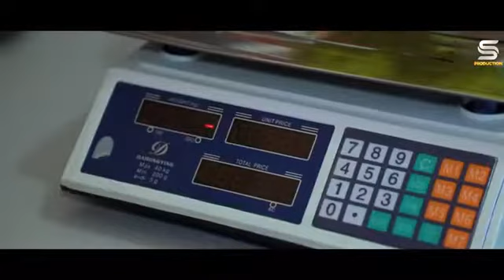Лахзахои Гуворо Келини замонави нав 2020 Lahzahoi Guvoro Kelini zamonavi 2020